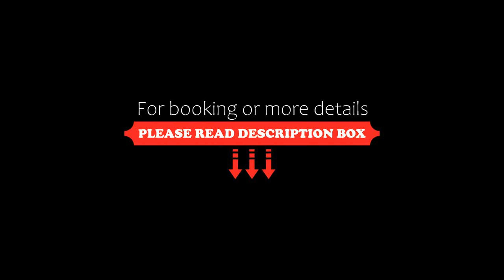Campanile Hotel & Restaurant Breda, Breda, Netherlands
About Property:
Campanile is less than 15 minutes’ by car from Breda and has a free wireless internet hotspot throughout the hotel. It features a casual lounge and bar with a fireplace.
The rooms at Campanile Hotel & Restaurant Breda have a work desk, TV and tea and coffee making facilities.
Campanile Hotel is 150 m from the nearest bus stop with direct links to Breda. The Oosterhoutse Golfclub is less than 10 minutes away by car. The Efteling is a 20-minute drive from the hotel.
This hotel...
Property Type: Hotel
Address: Minervum 7090, 4817 ZK Breda, Netherlands
Searching For
1. Campanile Hotel & Restaurant Breda - Breda - Netherlands
2. Campanile Hotel & Restaurant Breda - Breda - Netherlands Address
3. Campanile Hotel & Restaurant Breda - Breda - Netherlands Rooms
4. Campanile Hotel & Restaurant Breda - Breda - Netherlands Amenities
5. Campanile Hotel & Restaurant Breda - Breda - Netherlands Offers and Deals
Audio Credit:
Track Title: Subway Dreams
Artist: Dan Henig